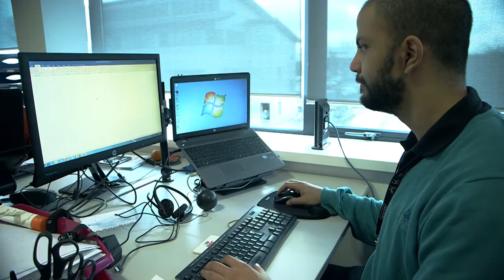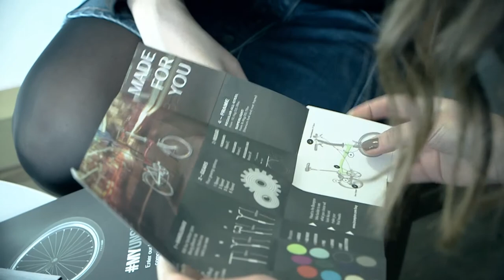Coventry University London: Work Related Projects – Internship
Internships are available on all Coventry University London courses. In this video, meet some of our students undertaking internships at Brompton Bicycle and learn what they have gained from this experience.